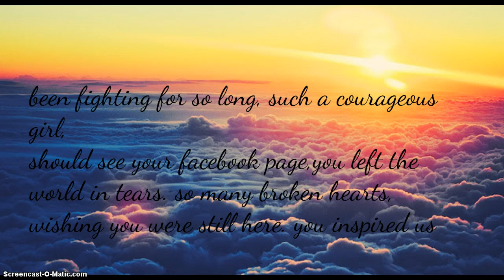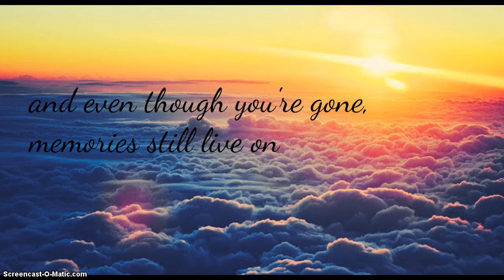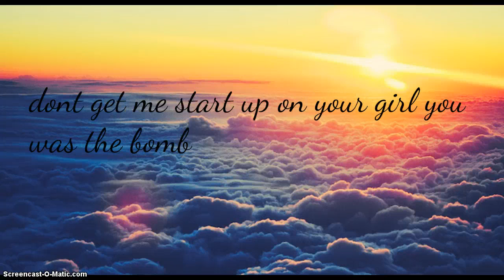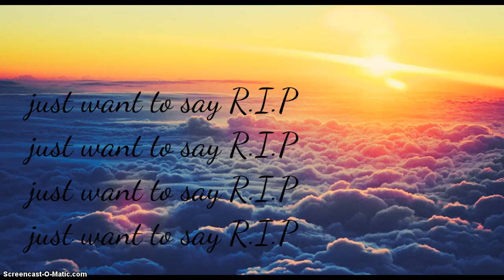fly away. for talia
sorry for any mistakes and the sound was really awful!                                                                fly away by gospel boys i dont own the song at all i just love it and everything in it true talia loves learning she glowed she was awesome she was what god wanted and god knew it was best for talia to become a angel i miss TALIA but t was for the best sorry for the bad noise on the video and any mistakes